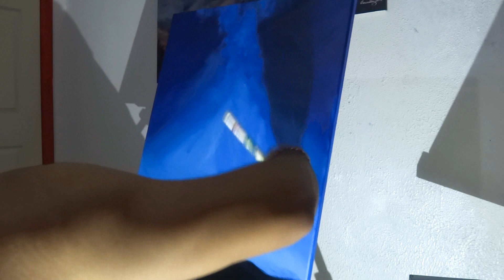The Most Calming Painting Timelapse!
In this video you will see me paint the night blue sky. I had no reference when I was painting this. This painting took me about an hour to complete and I used acrylics.
This painting also glows in the dark and has a bright green background!